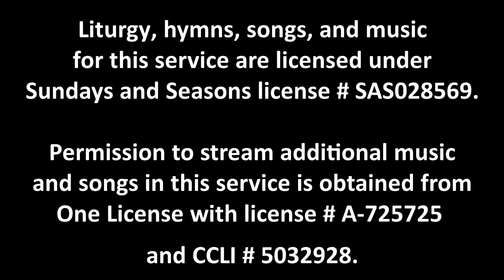Worship 12/3/23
Worship service for the First Sunday of Advent, December 3, 2023. Liturgy, hymns, songs, and music for this service are under Sundays and Seasons license # SAS028569. Permission to stream additional music and songs in this service is obtained from One License with license # A-725725 and CCLI # 5032928.